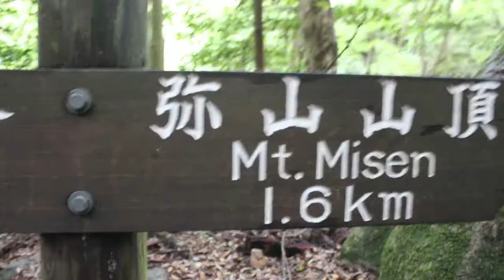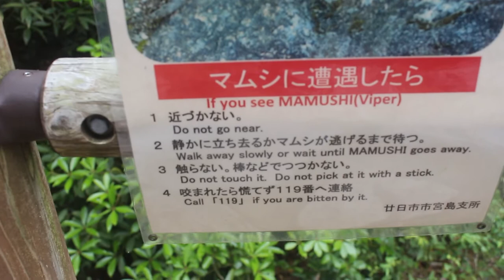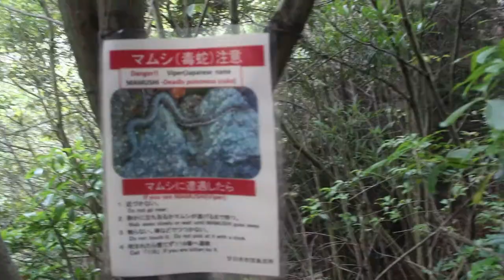Deadly venomous snake found on Japanese Mountain near Hiroshima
just a quick boat ride from Hiroshima is Itsukushima also known as Miyajima. if you go there I strongly recommend climbing up mt Misen but be careful and try to avoid the venomous Mamushi snakes!

I'm looking for music for my daily travel Vlogs, if you have anything you think is suitable get in touch!